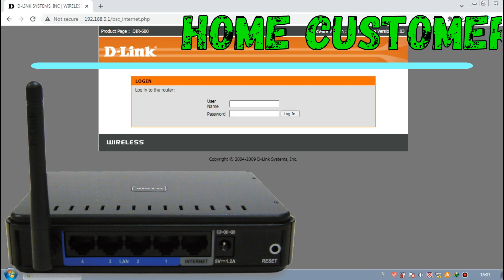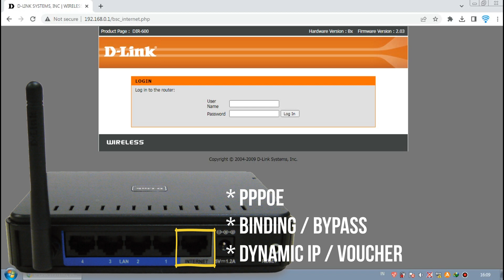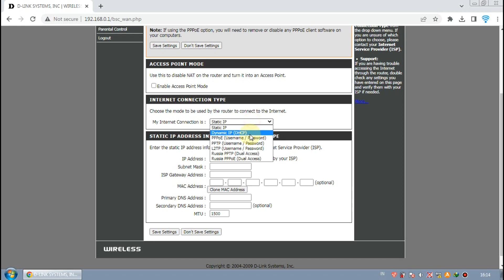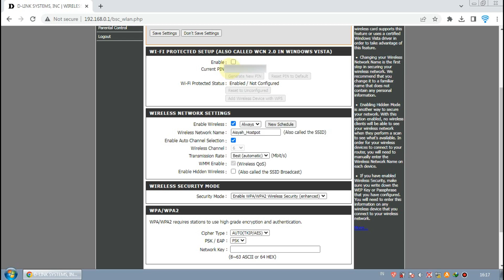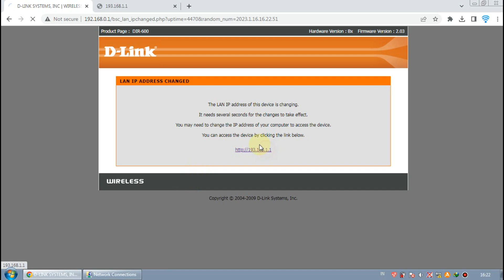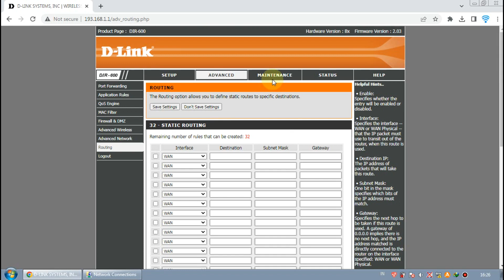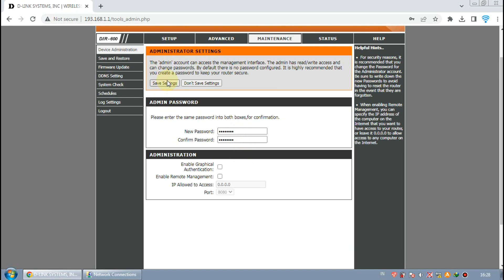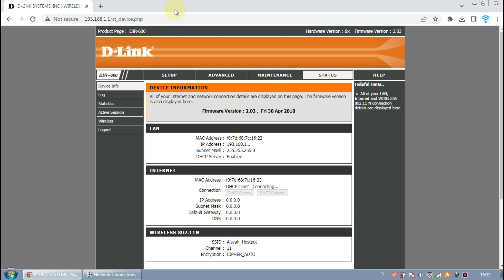setting router dlink dir-600 pelanggan rumahan mode pppoe voucher dan binding bypass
bakal viral nih bos, router merek dlink dengan tipe dir-600 ini bisa kita gunakan untuk voucheran saling sambung RT Rw net ataupun pelanggan bulanan untuk rumahan.
Router ini sangat murah hanya di jual kisaran 40 ribu sampai 60 ribu di toko online.
Tunggu apa lagi yuks cobain dan tonton videonya untuk setting dlink dir600 ini.